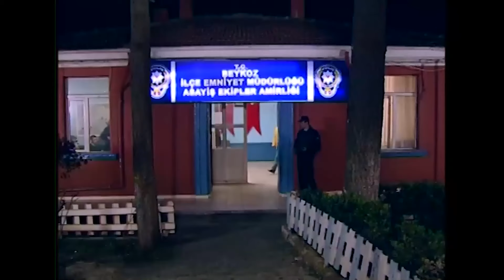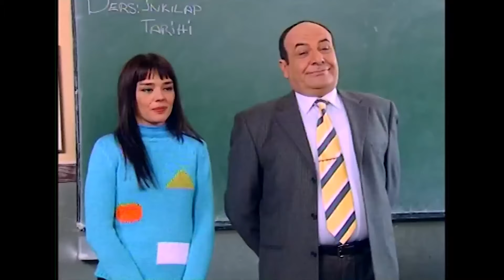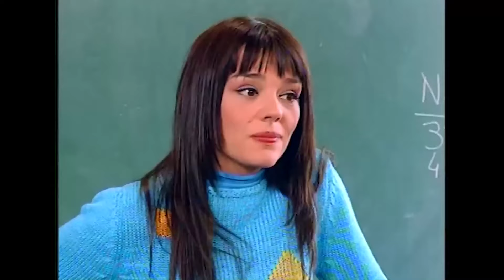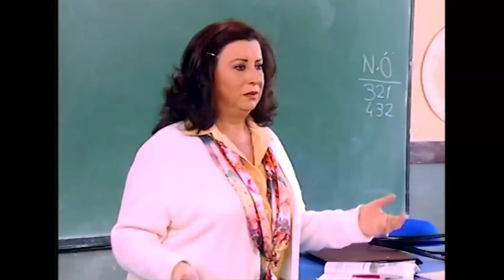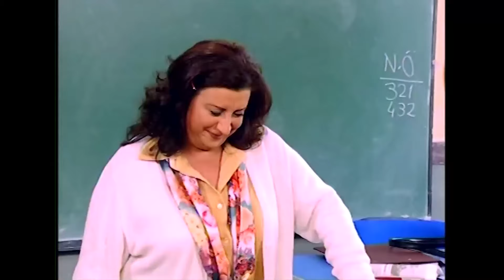Fazla Naz Aşık Usandırır | Hayat Bilgisi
Rüya Yine Kıskançlık Krizinde. Hayat Bilgisi
BUYURUN CENAZE
NAMAZINA.

Rüya'nın her zamanki gibi kıskançlık tribi. Her şeyi yanlış anladı ve Kerem'i dinlemeden tribe başvurdu. Boşanmak üzere olan bir kadını kurtarmak isteyen Afet hoca, elinde zar ile polise yakalanınca nezarethaneye düştü ve Kerem ablası için çok üzüldü.

KÜNYE
YAPIM: SÜREÇ FİLM
YAPIMCI: ALİ GÜNDOĞDU
YÖNETMEN: TARKAN KARLIDAĞ
SENARYO: GANİ MÜJDE
OYUNCULAR: